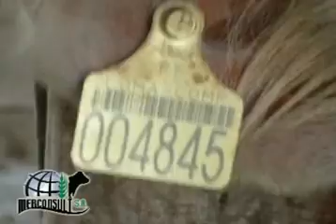merconsult Lector de Caravana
Lector de Caravana